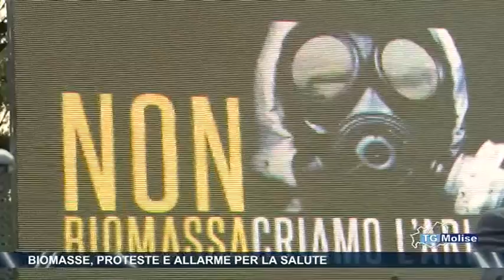Biomasse, proteste e allarme per la salute